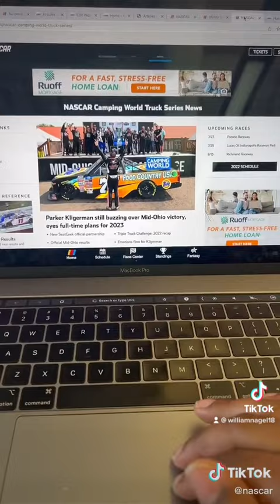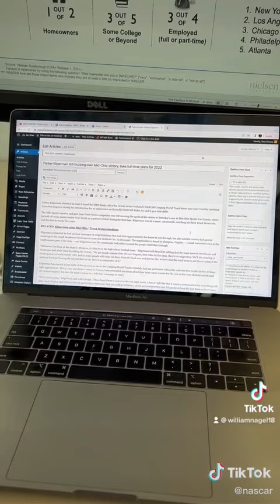See what Deja does for a day in the life of a NASCAR Digital Content intern!